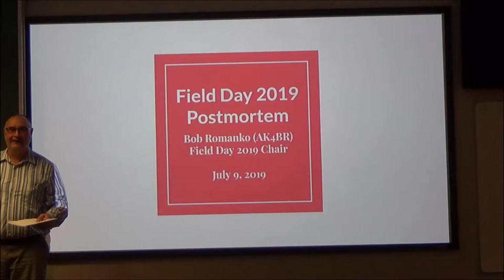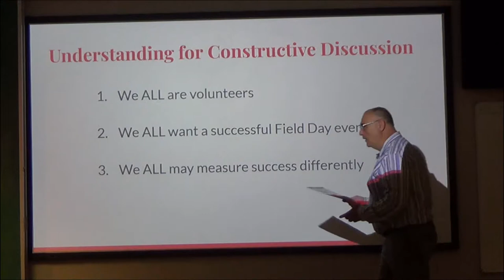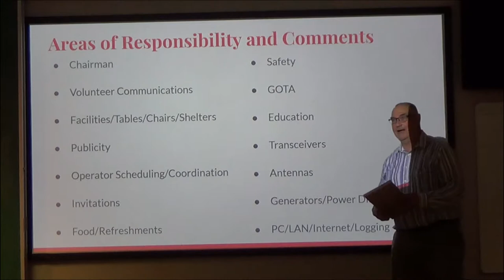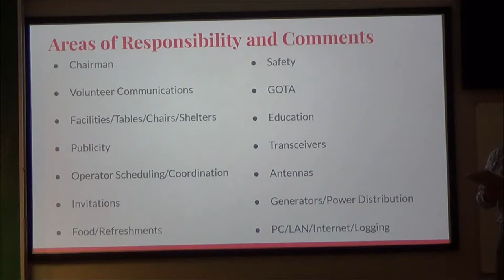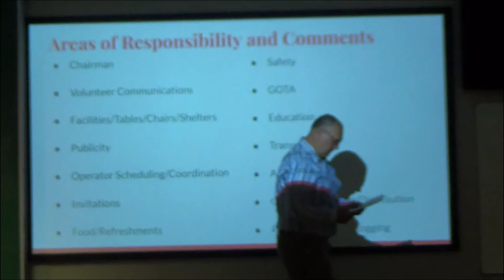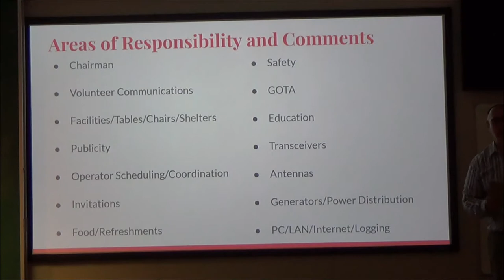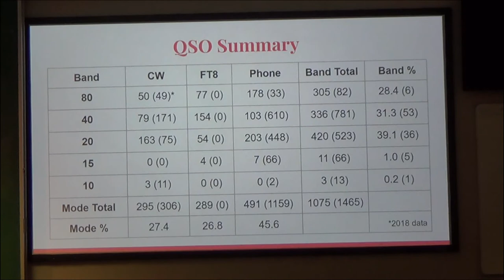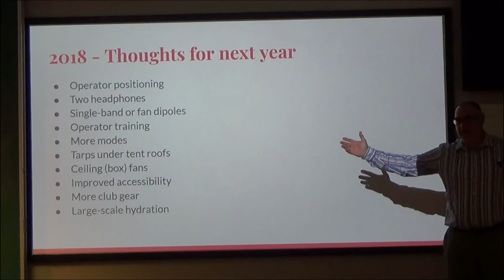AARC Field Day Wrapup 2019 - Bob Romanko, AK4BR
Post-Mortum on the 2019 AARC Field Day